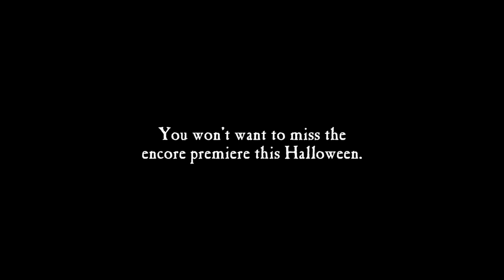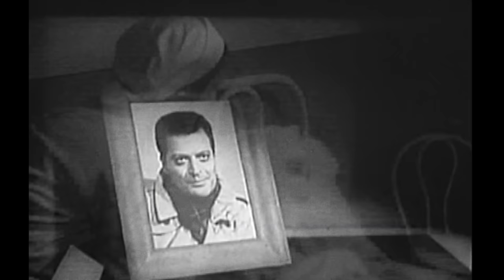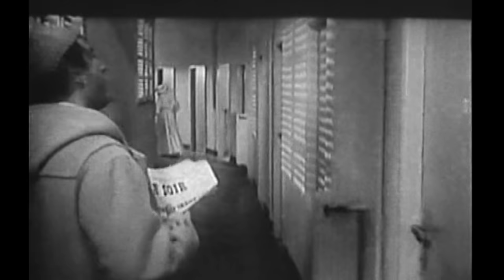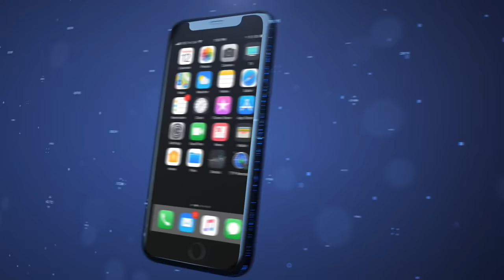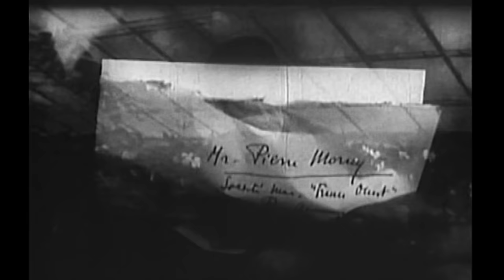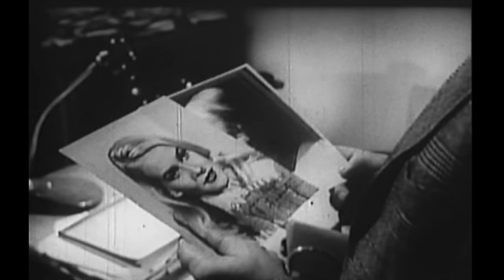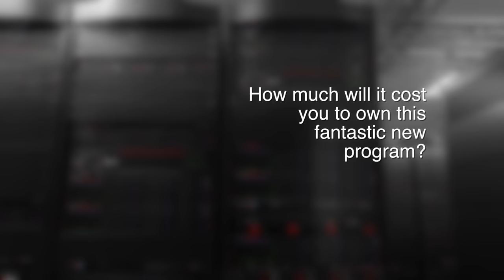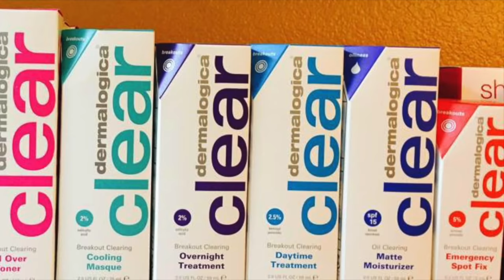Roger Rhoten & Atom Age Vampire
A has-been rock star hosts horror films in his haunted mansion. Guest: Sebastiani Theatre owner Roger Rhoten. Movie: Atom Age Vampire.

03-098